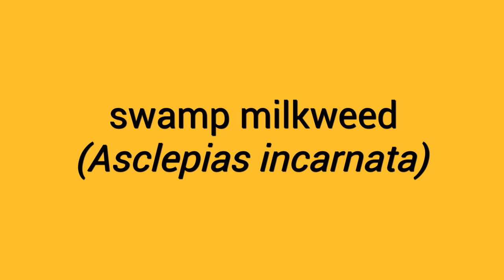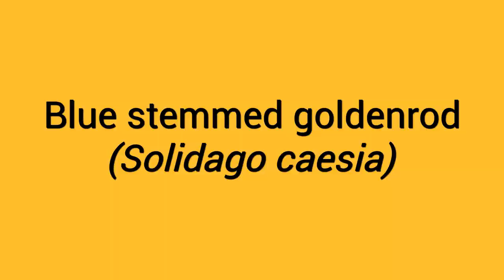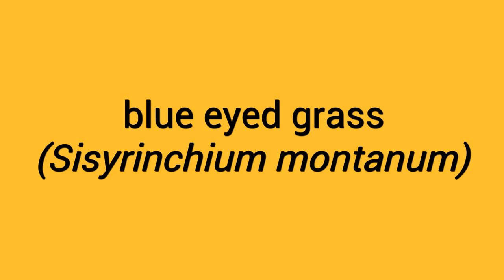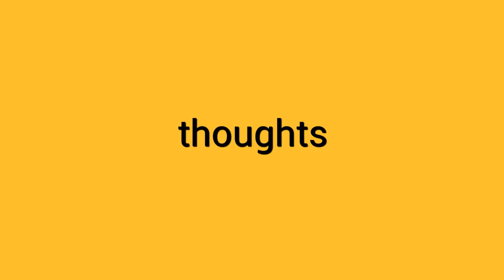Winter sowing experiment: Will a winter sown enclosed pot germinate earlier than an open pot?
Winter sowing experiment: It’s about growing native plants from seed, outdoors in the wintertime.

I had taken five native plant species, and I sowed seeds in one pot and covered it with a vented plastic lid, so they were “winter sown” according to the excellent Trudi Davidoff method, and in the other pot, it was kept open and exposed, aside from plastic mesh to keep out animals.

The goal was to answer the question: will a winter sown enclosed pot germinate earlier than an open pot? I know that both of these methods certainly work, but my question was more about timing.

Video was made in mid May 2024 from Toronto, Ontario.

00:00 Intro
01:37 White turtlehead
02:09 Poke milkweed
02:52 Swamp milkweed
3:41 Blue stemmed goldenrod
4:43 Blue eyed grass
5:04 Thoughts